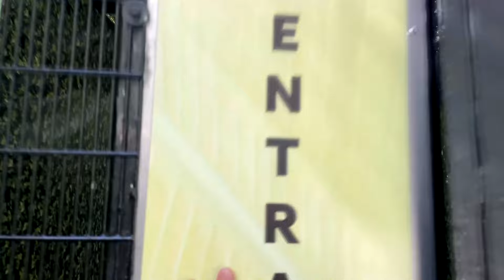RELAX CALM MUSIC BEAUTIFUL BIRDS 2HRS 4K San Diego Zoo Aviaries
All 5 large walk-through aviaries at the San Diego Zoo. Relax with calming music and beautiful birds for 2 hours in 4K. Turn on closed captions for bird descriptions.  A walk-through aviary is one of the most relaxing experiences at any zoo, and the San Diego Zoo has the most amazing aviaries in the world. 2 years of my best footage from each aviary, matched with beautiful music to give you an experience even better than being there yourself. Begin in the Acacia Woodland Aviary in Africa Rocks, which features small, vibrant, birds that buzz your head as they go about their business, building nests, flirting with each other, and catching food right out of the air. Then we go to the tropical Scripps Aviary, which was the first aviary at the zoo and the largest aviary of its kind when it was built in 1928. Birds, small and large, inhabit the Scripps Aviary. 3 levels with dense, tropical vegetation, 2 ponds, and a connecting waterfall. Birds in the Scripps Aviary have ample area to hide out, far from the eyes of zoo visitors, so you could walk through several times and only glimpse a small percentage of the many birds. Fortunately, with more than 100 visits to film the aviary, I have captured every resident of the Scripps aviary, and they are all here for you to see, accompanied by beautiful music. From the Adamawa turtle dove to the white-headed buffalo weaver, enjoy them all. After Scripps, we visit the Owens Aviary, full of birds from Southeast Asia. Multiple species of doves, pheasants, starlings, laughingthrushes, and much more. Some of these birds are very comfortable with people, allowing very close up filming. The final two aviaries are the Parker Aviary, with birds from South America, and the Hummingbird Habitat, with many varieties of dazzling hummingbirds, tanagers, and more. These birds are so fast, darting around, you will see that they even startle each other.

Ultimate San Diego Zoo Aviaries 1 Hour with Relaxing Music in 4K. Relaxing Music, San Diego Zoo Aviaries. Calm your mind and body. Used Closed Captions for aviary and bird details. Listen to beautiful music while viewing colorful birds from around the world as we spend time in the large aviaries at the San Diego Zoo. Perfect to relax and calm your mind or to help you fall asleep. Reduce nervousness with these peaceful images and music. Perfect for a walking meditation on the treadmill. The San Diego Zoo aviaries are a great place to spend time at the zoo. In this video we go to the Scripps Aviary, the Parker Aviary, the Hummingbird Habitat, the Africa Rocks Woodland Aviary, and the Owens Aviary. This is my longest compilation of my best shots from hours and hours in all the aviaries at the zoo edited with beautiful piano music.

List of birds in each aviary.
Birds in the Scripps Aviary

Birds in the Owens Aviary

00:00:00 Into
00:00:28 Africa Rocks Aviary
00:26:24 Scripps Aviary
01:02:59 Owens Aviary
01:28:59 Parker Aviary
01:42:00 Hummingbird Habitat